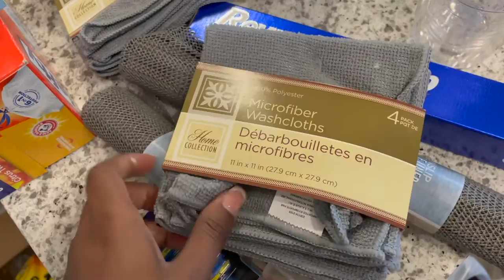MOVING VLOG | I MOVED TO DALLAS, TX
Girlfriend!!!

Welcome back, I know it's been a while! But I have some exciting news. I MOVED! Come along with me as I vlog my move to Dallas, TX.

Items Mentioned | Amazon
1. Drying Mat

2. Phone Holder

3. Bath Mat

4. Waffle Fabric Shower Curtain

5. Shower Curtain Rings

6. Matte Black Silverware Set

7. Cabinet Liner

8. Shower Curtain Liner

CRZ Yoga post any dance inquires please email the address at the bottom of this description.